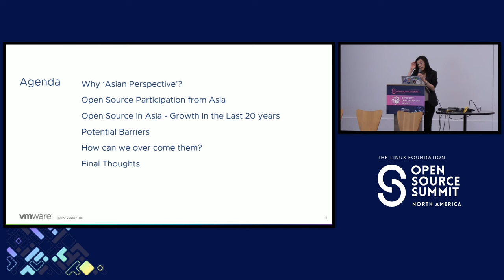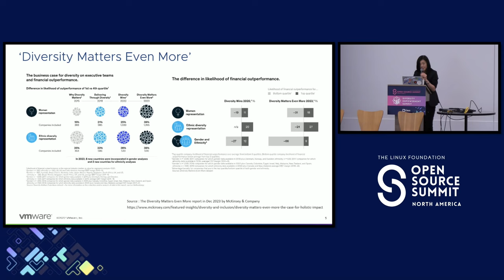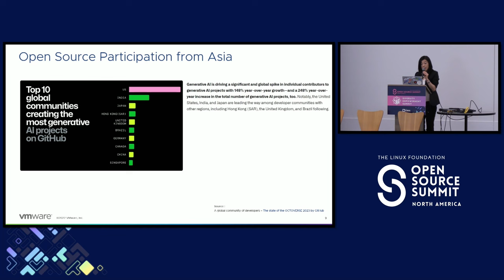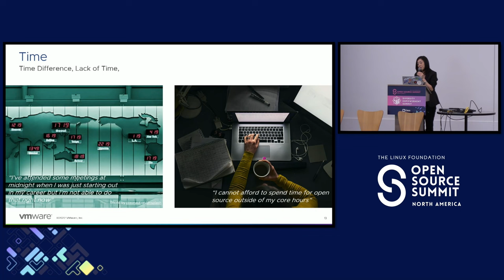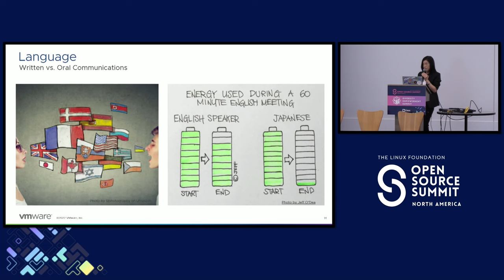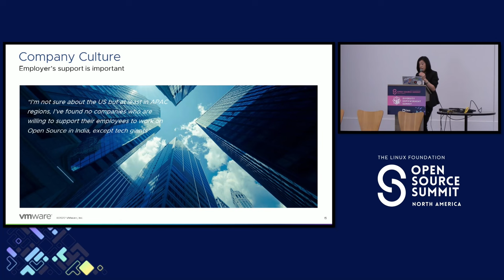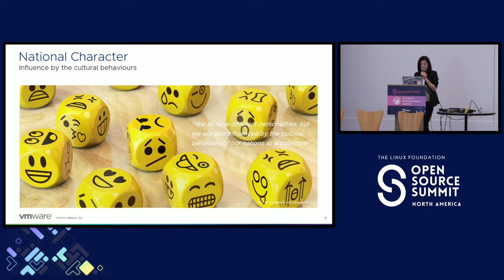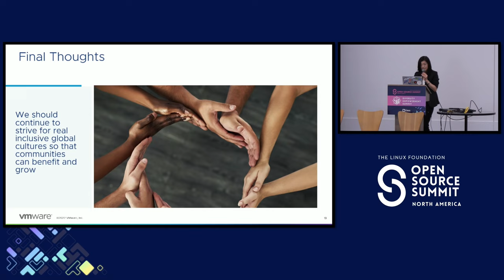Diversity in Open Source, an Asian Perspective - Masae Shida, VMware UK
Many open source communities struggle to achieve strong community participation from Asia despite the region representing 60% of the entire world population. Although there are numerous participants from India and China, the number is disproportionately low when compared with US and Europe. An obvious reason could be time zones, however, as a Japanese woman who grew up and worked in Japan, and as a wife and a mother, it seems probable this could be explained by culture and other social barriers like language. Although we appreciate the benefit of diversity, it remains challenging to have an optimally balanced community. Do we compromise by having some people in each region to convince ourselves that we’ve achieved a target? Or do we look for ways to overcome the barriers enabling real benefit from multiple perspectives? Many DEI categories are grouped together which removes our ability to identify areas needing improvement. Asia consists of 40 countries with different culture, and Asians who grew up in US have different views. Diversity is defined by a combination of multiple factors. Let’s look at our goals more closely and see what communities can actually do to bring real value.